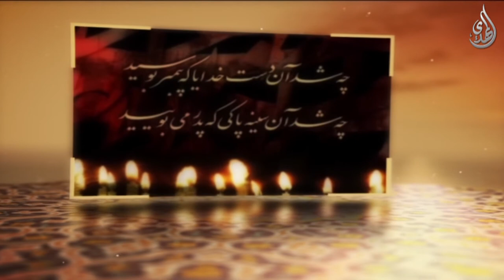كلمات آية الله المرجع الشيخ الوحيد الخراساني عن السيدة الزهراء عليها السلام - 4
Nilesat
Frequency: 11555
Polarization: Vertical
Symbol Rate: 27500
Fec: 5/6